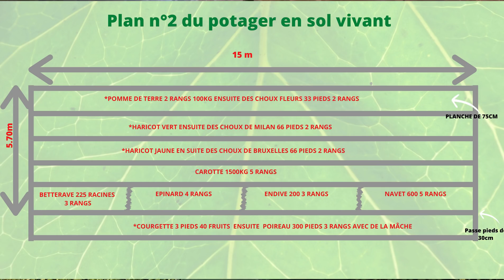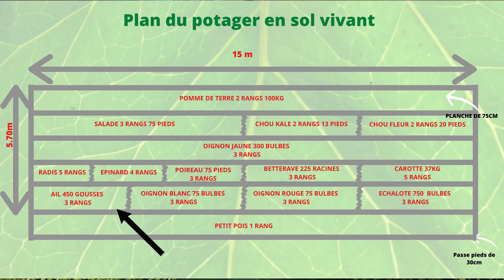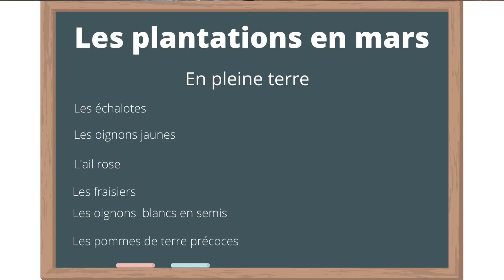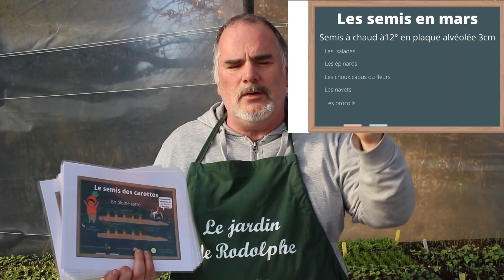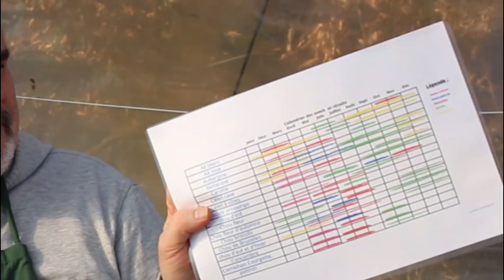Quand et comment planter l'ail et les échalotes ?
Enfin on va aller planter en pleine terre au potager les premiers légumes de l'année 2021 et au Nord de la France. Apprendre , comprendre et réussir votre jardin au nord de la France pour les débutants.

"00:00" Présentation
"00:08" Plantation de l'ail et de l'échalote
"01:06" On prépare les fiches légumes
"01:50" Préparation de la planche (le sol)
"03:18" Plantation de l'ail
"05:55" Plantation de l'échalote
"06:31" La culture
"07:46" Conclusion